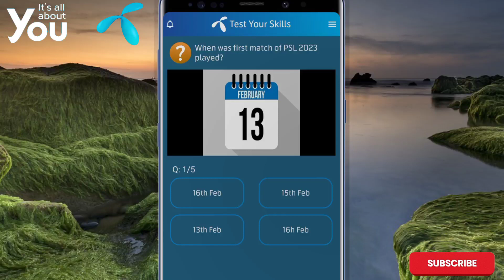What is the colour of Lahore Qalandars jersey?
The Qalandars unveiled two kits, one light green while the other in red colour. They will wear the green shirt while playing at their home ground at Gaddafi Stadium, Lahore. While the red shirt will be worn by them during the first leg of the tournament at National Stadium, Karachi.